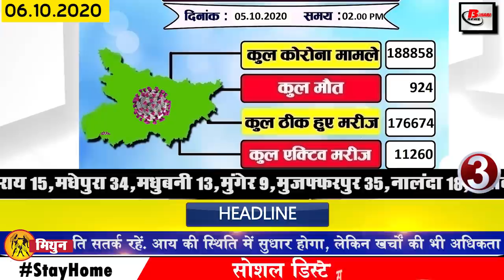Today Breaking Bihar news of Begusarai,Bhagalpur,Muzaffarpur,Nawada,Patna,Purnia, Clat 2020 results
Today Breaking news of bihar districts in Hindi i.e. 6 october 2020.
1. Shubh Kumar became Bihar topper in jee advance result

2. All students studying in government school will be tracked

3. The number of corona affected in Bihar reached 188000
4. Vacancies removed for 1760 posts of Junior Assistant and Clerk
Rajasthan High Court has demanded application for 1760 posts of Indians. Under which interested and eligible candidates can apply by visiting hcraj.nic.in. Appointments are being made to the posts of junior assistant and clerk. Graduates can apply for these. Keep in mind that the candidate applying should have computer knowledge. For which all candidates can apply till 1 November 2020.

5. Clat2020 examination results announced
The final results of the Common Law Admission Test have been released. All the candidates who had appeared in this examination can see the results of the exam by visiting the official website of the clat. Under which everyone can check from the candidates by visiting consortiumofnlus.ac.in. It is worth noting that 68833 students had applied for the clat exam this year. 86.20 percent of which appeared in the clat exam.
6. There will be many special things to see in Jalappa place of Lakhisarai

7. Chances of rain are seen in Bihar for the next three days

8. Chirag Paswan spoke about the formation of BJP and LJP government in Bihar

9. Today we will talk about Ram Sharan Sharma in Bihari identity

10. Former MP and JDU leader Vishwamohan Mandal holds RJD's hand

11. JDU issues first list for election

12. Owaisi spoke of winning BJP alliance in Bihar due to RJD

13. Pushpam Priya Chaudhary, a strong contender for the race to become Chief Minister, again came into the headlines

14. In case of pickle violation violation, one can easily complain on CVigilapp

15. Tejashwi Yadav being discredited with disconnected phones

16. All schools will open from October 15
The Ministry of Education has issued an order to open the school from 16 october. Under which a guideline has been issued to open the school in a graded manner from October 15. According to the statement issued by the Ministry, the States and Union Territories will have to prepare their standard operating procedure for healthy sanitation and security. Not only this, following the central government's order, the government of states and union territories will be allowed to take the decision to open schools and coaching institutes after October 15 in a phased manner.
17. Chirag Paswan released another emotional letter

18. Gupteshwar pandey did rudrabhishek before election

19. RJD released list of 22 candidates for initiative phase

20. Tejashwi Yadav symbolized Tej Pratap Yadav's hands
21. Kumar Vishwas quips on nda's seat sharing in Bihar election
22. Chirag Paswan told Tejashwi's younger brother

23. With the help of Google Map, you can easily find your park car
24. Siddharth and Gauhar confronted each other in Bigg Boss house
The 14 bay season of Bigg Boss has started. This season, 3 old contestants have come. In which Siddharth Shukla, Gauhar Khan and Hina Khan are seen in Bigg Boss house. Meanwhile, in the latest episode of Bigg Boss, Gauhar and Siddharth were seen confronting each other. The rift between the two increases so much that Siddharth also raises his voice with Gauhar Khan. Only after this, Gauhar says that as you can shout, I can also shout.
25. Now let us know what were the prices of bullion market and petrol diesel
If we talk about the bullion market, the price of gold on October 5 was Rs 48980 per 10 grams for 22 carats while Rs 49980 per 10 grams for 24 carats. On the other hand, if we talk about silver, the price of silver was Rs 60700 per kg. Apart from this, the price of petrol in the capital Patna was Rs 83.73 per liter. Diesel Rs 76.10 Was per liter.

Yesterday, a lot of you gave a comment to the question asked by us, thank you very much for that, for those of us, the user whose comment we liked.